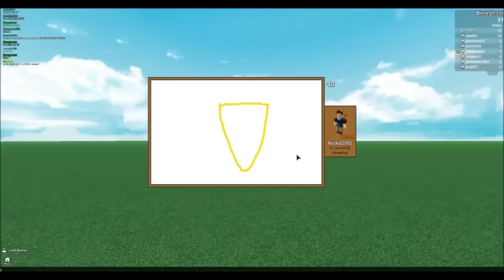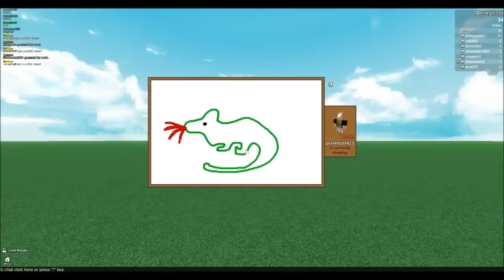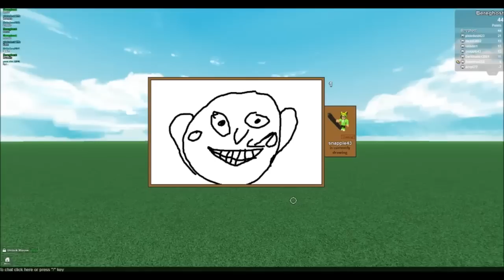Family Game Nights Plays: Roblox - Draw it (PC)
Ever dreamed of being a "Looter" well NOW you can by clicking this link!

Livestream Software: Xsplit

Editing Software: Windows Live Movie Maker

Webcam: Logitech 1080p Camera

Headset: Razer Kraken Pro All Black Edition & Bose AE2 Headphones & Razer Hammerhead Buds

Audio Equipment: Audiobox USB Interface - Joemeek ThreeQ Pre-Amplifier - Presonus headphone Amplifier

Memory: 16.00GB Corsair DDR3 Vengeance

Graphics Memory: 4 Gigs

Keypad: Razer Tartarus Expert Gaming Keypad

Keyboard: Razer Black Widow Ultimate STEALTH Edition

Mouse: Razer Naga 2014 Edition